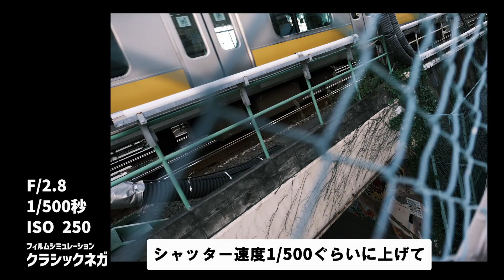【富士フイルム】F2.8のズームレンズをストリートで使う！！ XF16-55mmF2.8 R LM WR 徹底レビュー（作例あり）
FUJIFILM 標準ズームレンズ XF16-55mmF2.8 R LM WR

Xマウントレンズはその登場以来、常に高次元の画質を実現してきました。単焦点のラインナップからスタートしたレンズロードマップも次第に拡充され、ついにF2.8通しのフラッグシップ標準ズームが登場です。ズーム域は35mm判換算で24-84mm相当の画角をカバー。円形絞り採用による美しいボケはどの焦点域においても開放絞りで撮りたくなる衝動にかられます。最新コーティング、ナノGIコートが施されたことで逆光条件においてもフレアなどの発生は極めて少ない上、防塵・防滴・マイナス10度の耐低温とあらゆるフィールド・撮影条件を想定した設計により、まさにフラッグシップの風格が与えられています。便利なズームとはいえ、Xシリーズのレンズとしてラインナップするのだから高い画質を実現するのは当然。そんな気持ちが伝わってくる、フジフイルム渾身の一本。じっくりと作例をご覧ください。